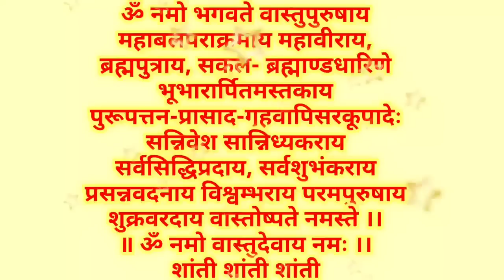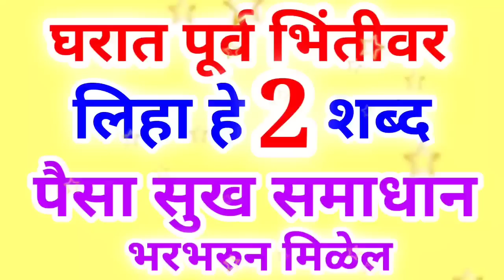घरात पूर्व भिंतीवर लिहा हे 2 शब्द पैसा सुख समाधान भरभरुन मिळेल Vastu shastra upay & tips in Marathi